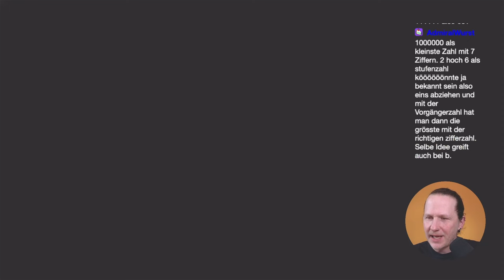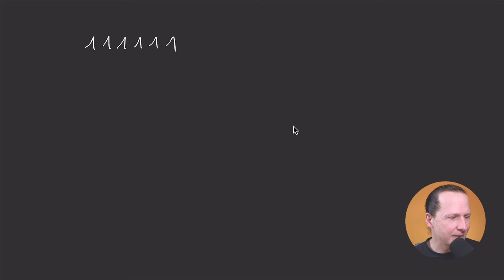Aufgaben zur Zahldarstellung im Binärsystem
🧑‍🏫Heutiges Thema: Klausuraufgaben zum Binärsystem
🎬Regelmäßige Livestreams, auch direkt aus dem Hörsaal!